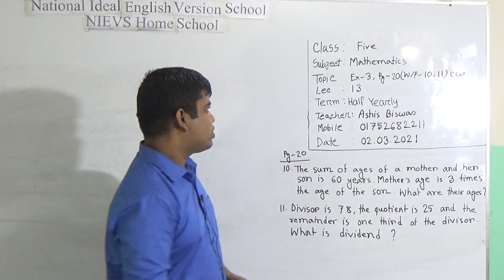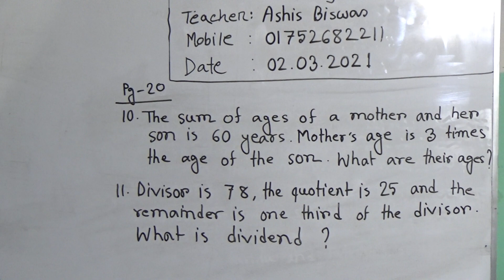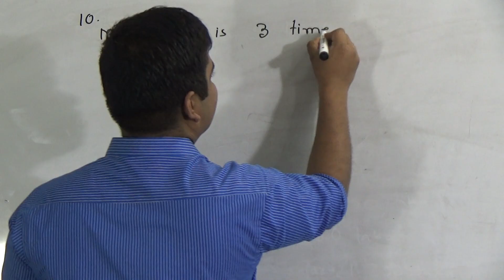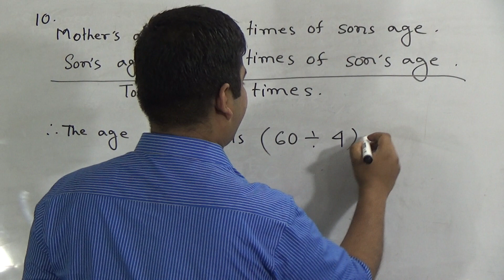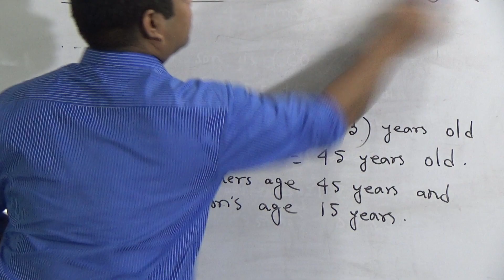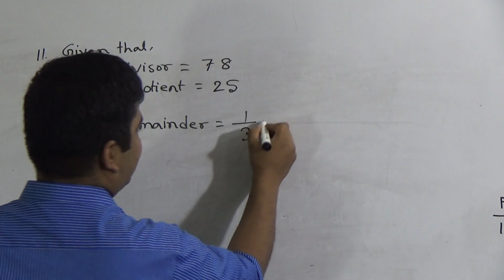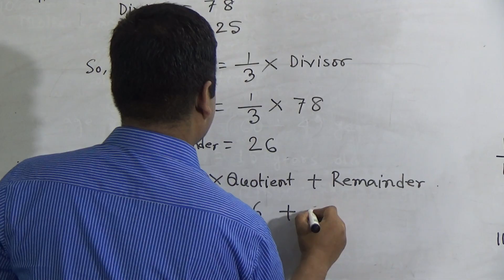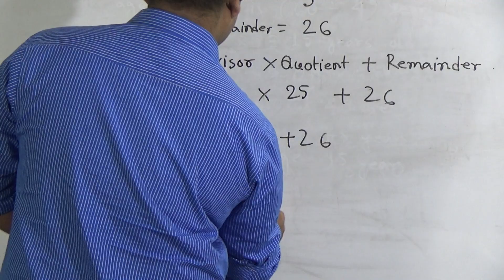Class: Five, Subject: Mathematics (Lecture- 13), Topic: Ex- 3, Pg- 20 (W/P- 10, 11)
Class: Five
Subject: Mathematics (Lecture- 13)
Topic: Ex- 3, Pg- 20 (W/P- 10, 11)
Teacher: Ashis Biswas